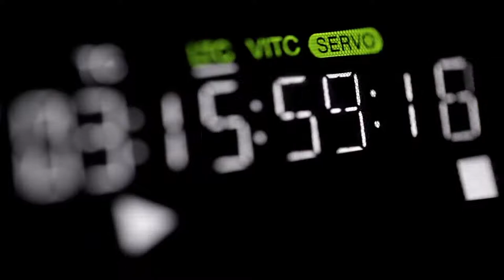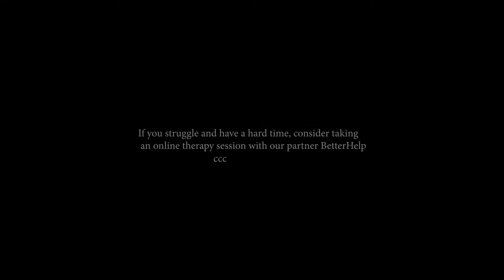THE BEST ADVICE ABOUT LIFE YOU'VE EVER HEARD | Dandapani Motivational Speech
Thanks AnGeLs!^__~